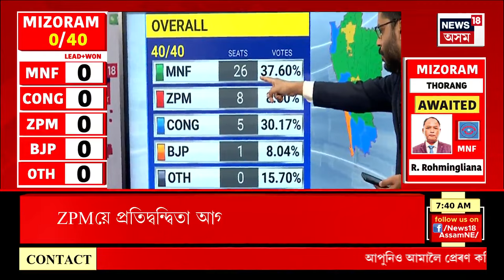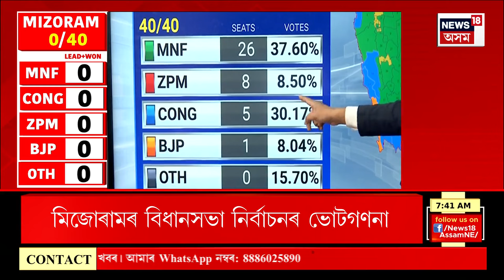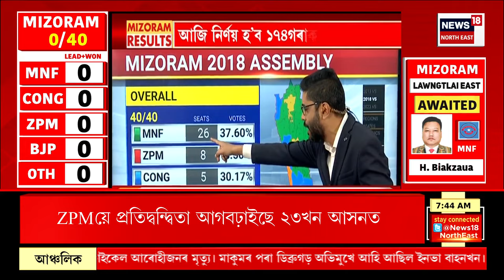Mizoram Assembly Election Results : কাৰ হাতলৈ যাব মিজোৰাম? | Political News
Mizoram Assembly Election Results |  আৰম্ভ হ'ব মিজোৰামৰ ভোট গণনা । কাৰ হাতলৈ যাব মিজোৰাম? ৰাজ্য খনৰ ৪০টা সমষ্টিৰ পৰা ভোটগণনা । আজি ভাগ্য নিৰ্ণয় হ'ব ১৯৪ গৰাকী প্ৰাৰ্থীৰ ভাগ্য